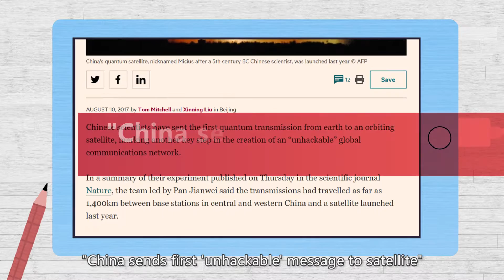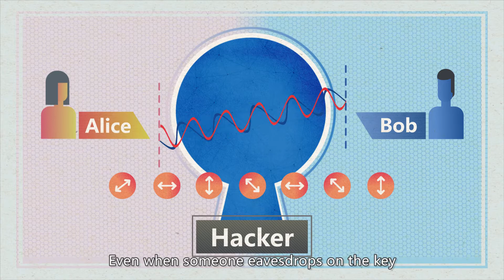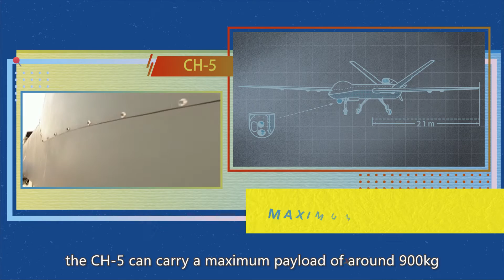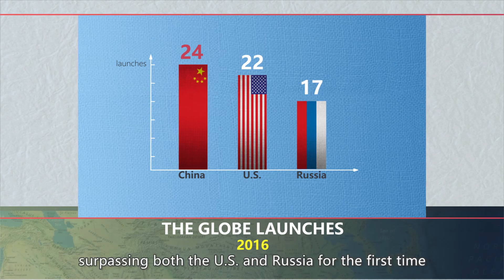Glance of Future through Chinese Aerospace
Amazing China: A 5 year Miracle - Glance of Future through Chinese Aerospace